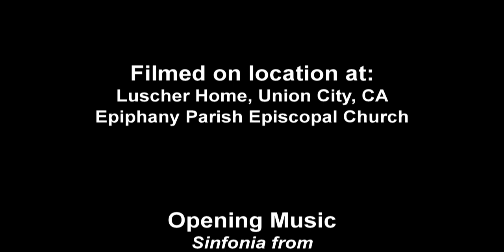I'm Confessin' That I Love You with Mark Andersen on the Luscher Wurlitzer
Mark Andersen playing "I'm Confessin' That I Love You" on the Mighty Wurlitzer in the home of Cliff and Judy Luscher.  This video was recorded on 2 iPhones.